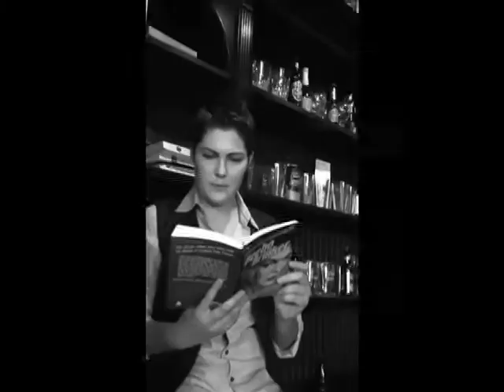Max's Entry - Butch Fatale: Dyke Dick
Vote for the face of Butch Fatale: Dyke Dick here!